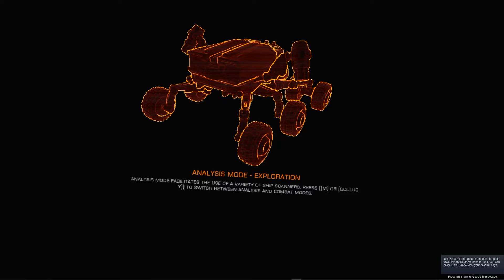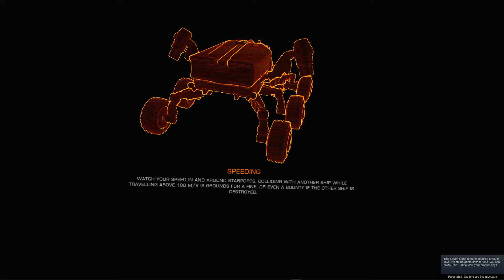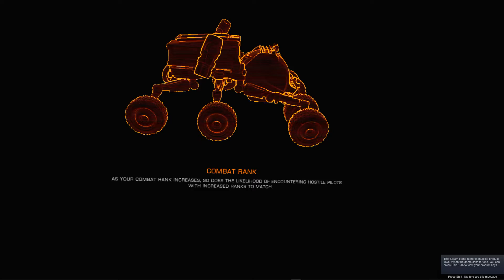Elite Dangerous: My Adventures - Dav's Hope - Manufactured Materials - [56]